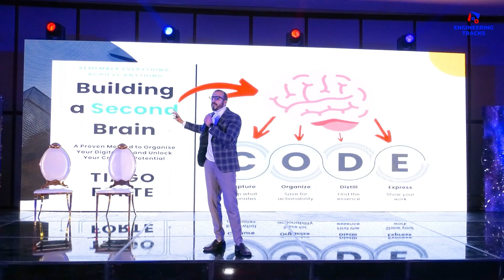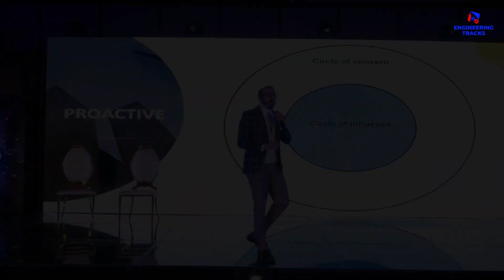Engineering Tracks 2023 Event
Our 𝟮𝟬𝟮𝟯 Event was truly a night to remember, thanks to the outstanding sponsors and speakers who added glamour and inspiration to the occasion.

Thanks to all of you for making it a remarkable night.